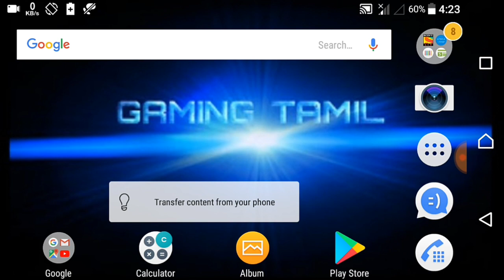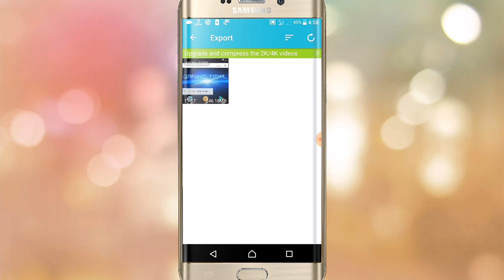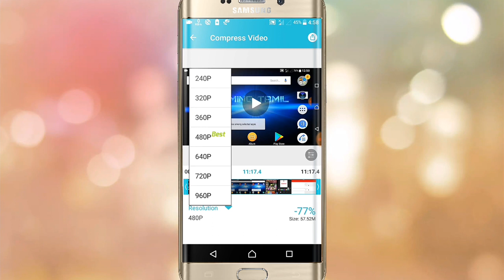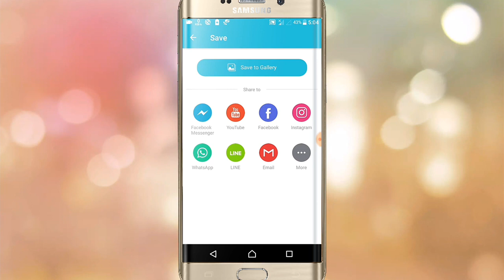How To Compress Video Files | 246 MB To 130 MB | Best Video Compressor App In Tamil | GAMING TAMIL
How To Compress Video Files | 246 MB To 130 MB | Best Video Compressor App For Android In Tamil (தமிழ்) | GAMING TAMIL

Video converter mp3,video compressor,high quality video cutter, video editor

VidCompact - Video Converter is created by the same team of VideoShow App with over 260 million users

This total video converter can convert videos to MP4 and free up lots of space! Video Converter& Video Compressor is an easy online video converter & fast video and audio converter to zip video while keeping quality. It takes one step to convert, compress and save videos for iPad, iPhone, Android. We support almost all devices like Blackberry, Lumia, Samsung Galaxy, Xbox, Sony PlayStation, Google Nexus, Huawei, etc.

★Main Features of VidCompact (Video converter, video compressor, video trimmer, video cutter and video cropper):
- Covert videos to MP4 in simple steps.
- Compress video clips of any size with high quality.
- Crop & cut & trim video clips right on your device.
- Play video clips, rename videos, delete videos.
- Change Audio Frequency easily: speed up and slow down.
- reduce video file size for free.

★Video to MP3 Converter:
- Clip converter
- Total video converter
- Online video converter
- Video converter mp3
- Audio converter
- Mp3 Converter

★About video conversion:
- Converts videos to HD quality MP4 files.
- Supports converting almost all file formats, including HD, AVI, MKV, FLV, RMVB, 3GP, MPEG, WMV, MOV. You can also choose other formats in the format galleries.
- Simple to use, fast to choose output video duration & resolution. Friendly interface 3gp video converter, pro mov converter for free.
- Extract part of a video by choosing the specific start time and end time.

★Other great points of VidCompact - video file converter, compressor & trimmer:
- The interface is simple, fresh and concise as all the VideoShow apps, minimalist.
- No extra fees to use all the functions.
- This clip converter, video to mp3 converter supports more than 30 languages and more than 200 Android devices.
- Advanced mode to specify video bitrate, arbitrary resolution, ration, audio bitrate, etc.

★Why VidCompact is a professional video converter, video compressor, video trimmer, video cutter and video cropper:
- Super speed video conversion and compression, ultra fast.
- Convert, crop, trim and cut videos of high quality without losing video quality.
- Compress videos to very small size, freeing up a lot of memory space on your device. No duration limit.
- Share videos by uploading clips to social medias like Google+, YouTube, Instagram, Facebook, Twitter, WhatsApp. Line directly adjusting to the requirements of each platform.
- We prodive the best function and service like VideoShow do.

👋 👋 👋 Bye 👋 👋 👋